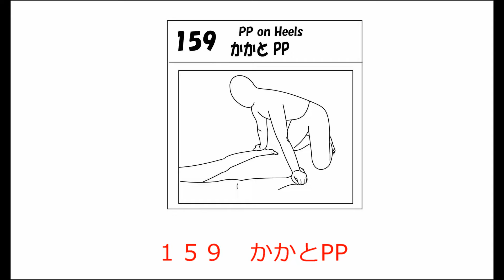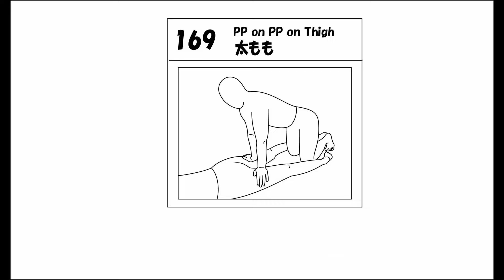18脚裏ライン